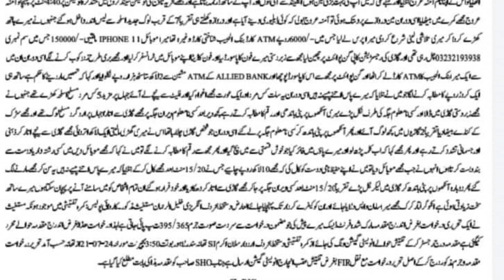who is Amina Arooj I Khalil ur Rehman Qamar Case Real Details | Amna Urooj ka phla Biyan